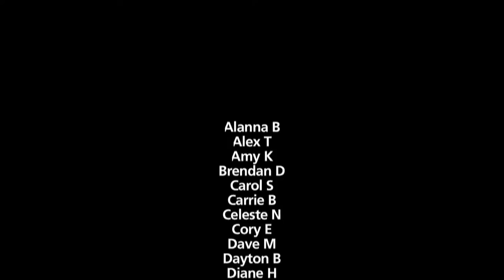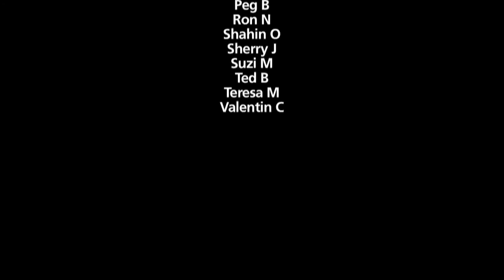"Saskatoon Beat" Community Song - TD Bank Canada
Watch Saskatoon music lovers come together to create a song. TD invited music festival attendees to contribute a beat to help build a TD Community Song.